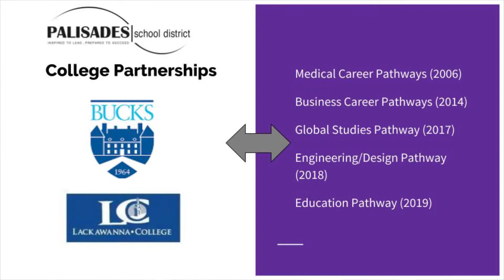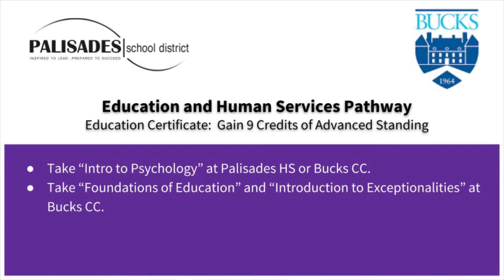College Certificate Program at Palisades High School